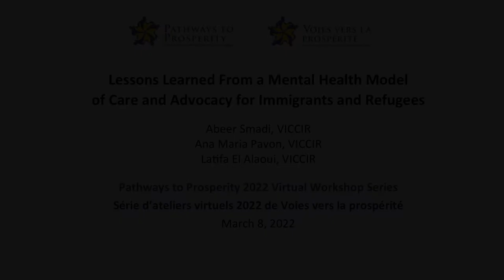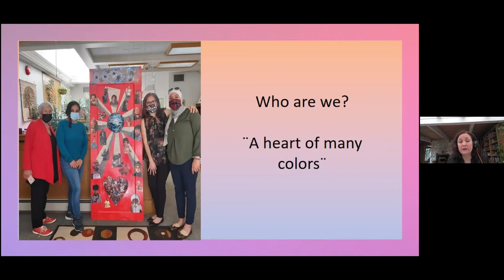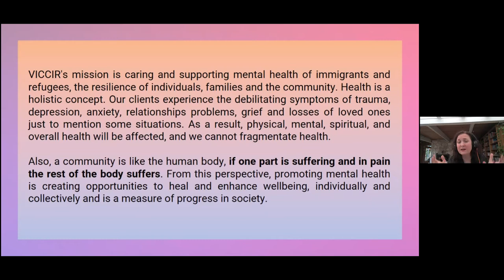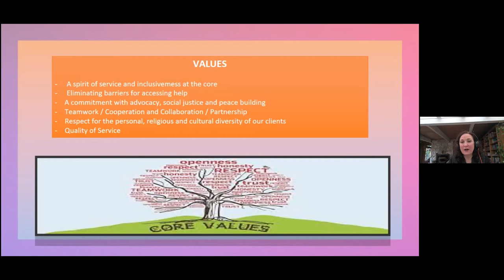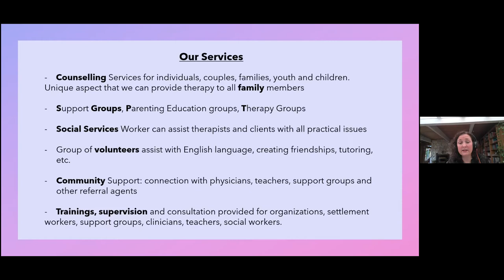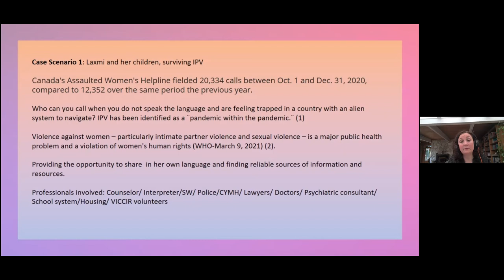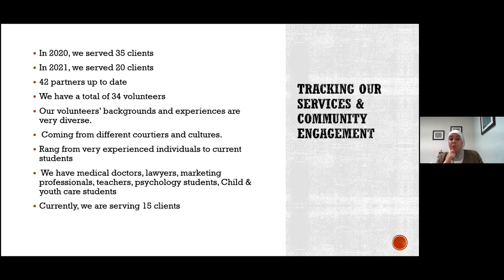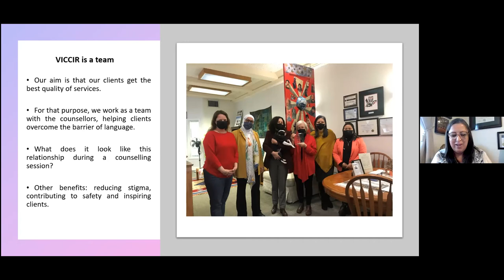Lessons Learned From a Mental Health Model of Care and Advocacy for Immigrants and Refugees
Pathways to Prosperity 2022 Virtual Workshop Series | Série d’ateliers virtuels 2022 de Voies vers la prospérité

This workshop offers an overview of the insights and learnings of setting a mental health model for immigrants and refugees in Canada. VICCIR provides a unique mental health model and response to eliminating barriers to accessing appropriate professional care. Having advocacy at the core of our values and transitioning to a telehealth environment, an organic model of care pivoting over a psychological and social package have been a challenge and a test of resilience. A sound team of trained interpreters and counsellors and continuous supervision and training are some of the key elements of this model.